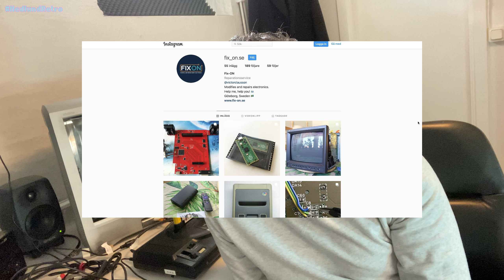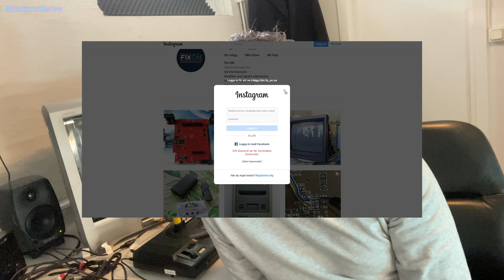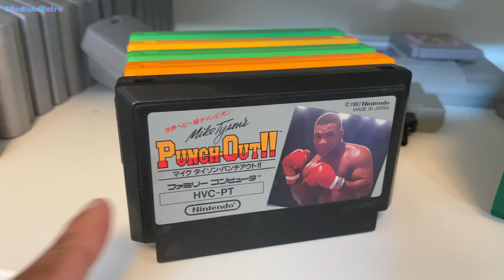HEDLUND RETRO | EP028A | En lagad modern Nintendo 8-bitarsmaskin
­FIX ON fixade Retro Usb AVS:en åt mig!

Inspelningsutrustning:
OBS
Nvidia Share

Dator:
Intel i7-6700K
Be Quiet Pure Rock CPU Cooler 150W TDP
32 GB Vengence DDR4 3000 Mhz

Konsoler:
Xbox Series X
Playstation 5
Xbox One X
Playstation 4
Playstation 3
PS VITA
NES
SNES
Sega Mega Drive (regionsfri)
Famicom
Super Famicom
N64 (JPN)
Retro USB AVS
Analogue MEGA SG
Analogue SUPER NT